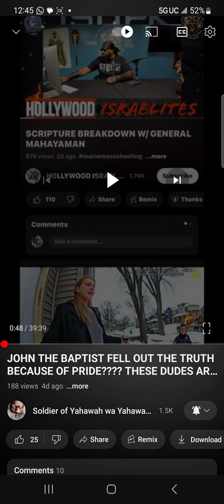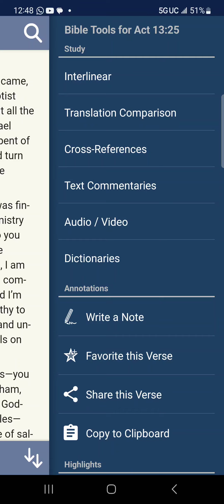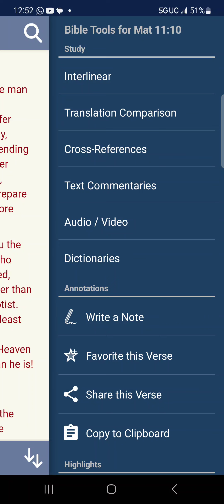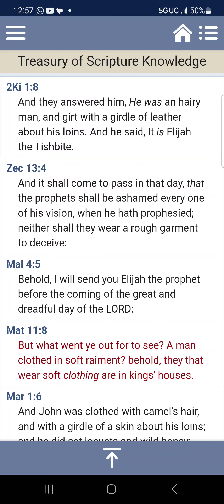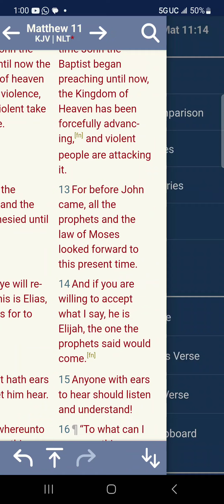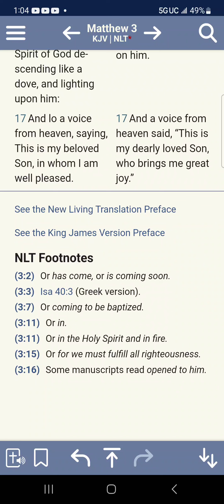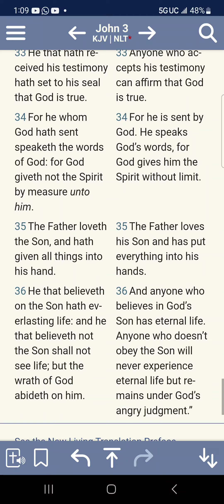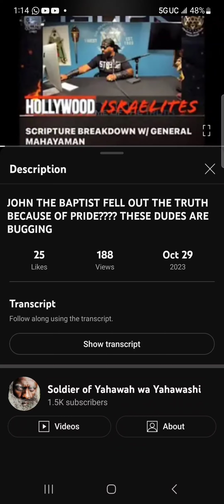JOHN THE BAPTIST NEVER FELL OUT OF THE TRUTH NOR GOT PROUD! REPENT!